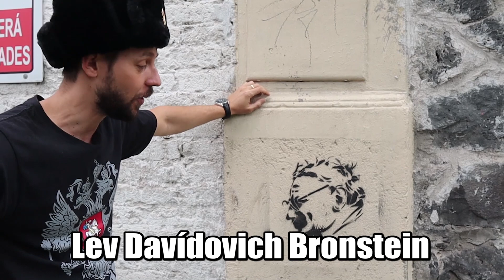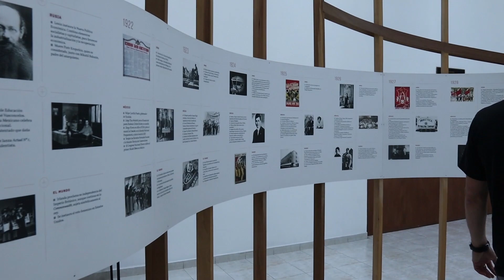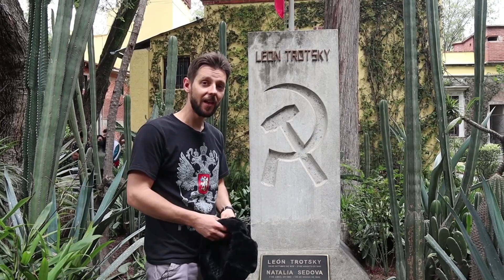RUSO REACCIONA AL MUSEO DE TROTSKY EN MÉXICO. ESTO ES LO QUE NO SABÍAS DE STALIN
Camaradas! El día de hoy este ruso reacciona al museo de Leon Trotsky en la Ciudad de México. Saben? La educación Soviética no me enseñó mucho sobre este personaje de la Revolución Rusa. Por este motivo estoy muy emocionado de visitar este museo y repasar la historia de mi país desde otra perspectiva. La historia de Rusia esta llena de acontecimientos súper interesantes.
Acompáñenme!